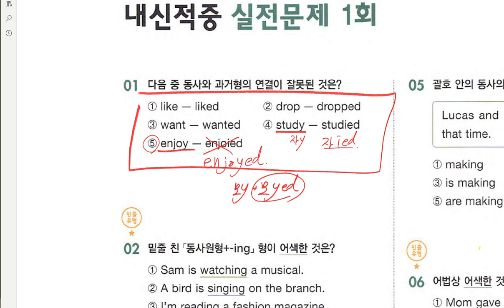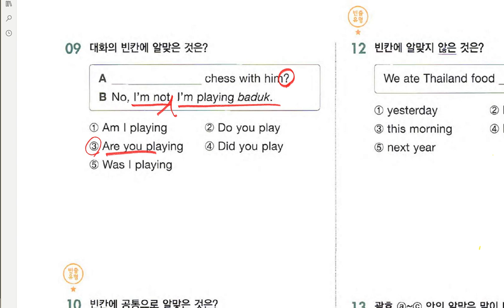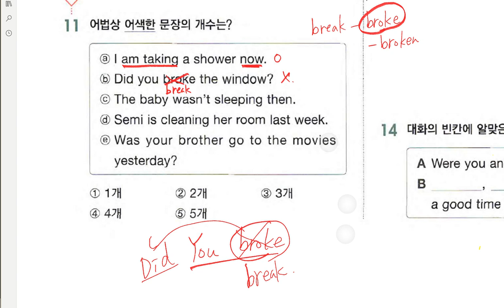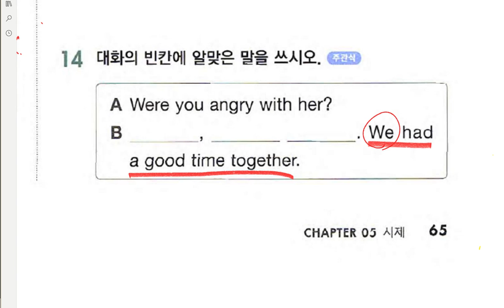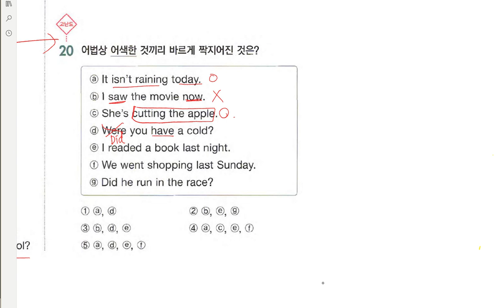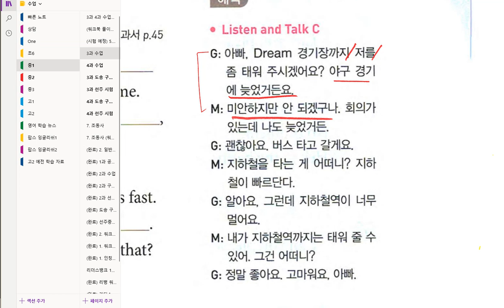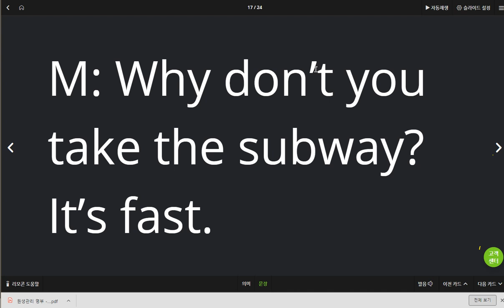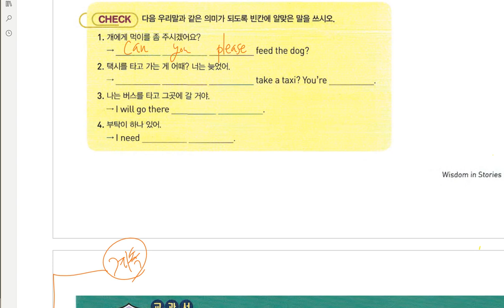중1 2019 06 05